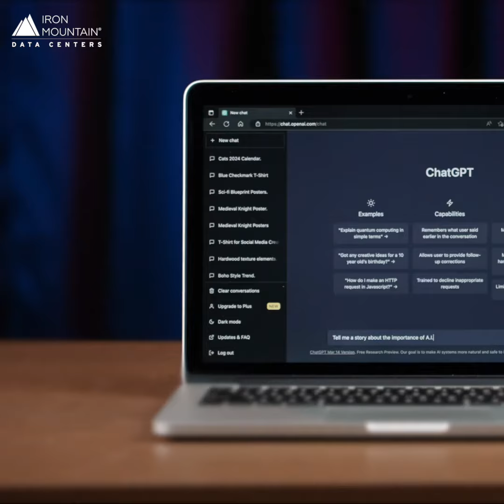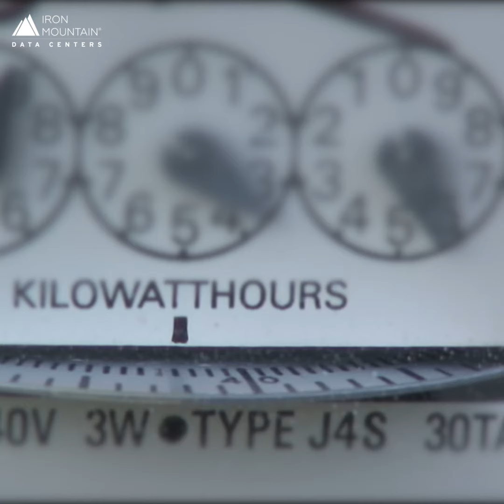Infrastructure Planning Video - Northern Virginia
Our latest datacenter infrastructure planning market video is on the Virginia Market

We compiled this infrastructure planning video to give you a balanced overview of key colocation markets around the globe - their strengths and weaknesses, and the latest issues and opportunities, this time featuring the largest datacenter market in the world, Northern Virginia.

If NoVa is on your radar to grow and colocate your IT infrastructure, this could be valuable content for you in your research and siteselection process!